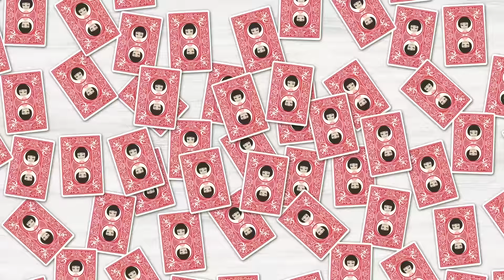【LINE】私を散々デブ扱いする学生時代からの美人な幼馴染に引き立て役で結婚式の余興を頼まれた⇒挙式当日、ウェディングドレス姿の彼女と友人たちの笑い声が。しかし、私が歌いだすと…？【スカッとする話】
イシシッ！こんにちは！パニ子だよ＼(￣▽￣ )皆さんの周りにもいませんか？嫌だけど仕方なく付き合っている友人。今回は引き立て役で結婚式の余興を頼む私を散々デブ扱いする学生時代からの美人な幼馴染とのラインストーリー！